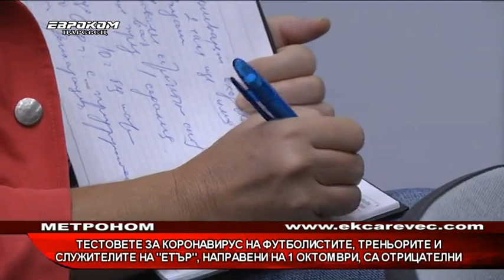Тестовете за коронавирус на футболистите, треньорите и служителите на "Етър" са отрицателни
Тестовете за коронавирус на футболистите, треньорите и служителите на „Етър”, направени на 1 октомври, са отрицателни, съобщиха от клуба. Това означава, че за мача с ЦСКА-София старши треньорът Петко Петков ще разполага поне с футболистите от последните два мача. В това чисто не влизат тестовете на петимата играчи с положителни тестове отпреди две седмици, чиито резултати се очаква да излязат по-късно днес.
Старши треньорът на „Етър” Петко Петков сподели очакванията си за мача срещу ЦСКА-София в неделя. Според него предстои тежък двубой.
Петко Петков, старши треньор
„Срещаме един от най-добрите отбори в България. Отбор който има доста дълбочина в състава. Въпреки че изиграха този мач вчера, сигурен съм, че сега ще изкарат един боеспособен отбор срещу нас. Очаква ни тежък мач. Ние ще подходим по най-сериозният начин.“
Все още няма яснота кои от футболистите на „Етър“ ще излязат на терена, тъй като се очакват още тестове на някои от играчите. Това от своя страна затруднява подготовката на виолетовите.
“По въпроса с чужденците, много се спекулира, и в медиите, като се вземе някой чуждестранен играч, едва ли не се затваря гръб на школата и така нататък. Мога да обявя официално, че почти на 100% трима действащи юноши на „Етър“ може би ще започнат мача от първата минута в неделя.”
БФС промени началния час на двубоя. В неделя вместо от 15:15 ч. двубоят ще се играе вечерта от 20:15 часа. От клуба призоваха да се спазват противоепидемичните мерки, да се сяда през една седалка и да се спазва разстояние от 1.5 метра.